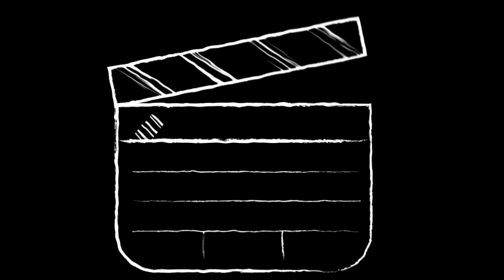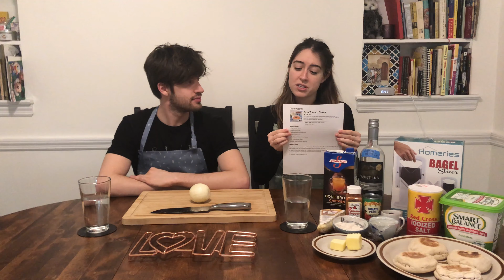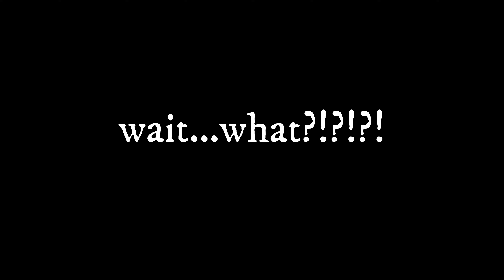QUARANTINE COOKING! How to cook Tomato Bisque and English Muffin Grilled Cheese | COUPLES COOKING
Hello all!
We made it to episode three of Quarantine Cooking! We were low on ingredients this week, so we made an easy tomato bique and english muffin grilled cheeses! We big fans of grilled cheese...especially when it includes an obscene amount of onions. Let us know your favorite variation on grilled cheese and remember to wash your hands!
-Matt and J

Ingredients:

TOMATO BISQUE
2 cloves of garlic
2 tbsp butter
2 tbsp flour
4 cups broth of choice
1 can (16oz) tomato paste (note: we added more)
1/8 to 1/4 tsp cayenne pepper
1 cup half and half
GRILLED CHEESE
4 english muffins
appox. 2 tbsp Smart Balance
brie cheese (as much as you want)
dried cranberries
1 onion
2 tbsp butter
1 tbsp olive oil
salt to taste
splash of white wine

Songs: "Sugar We're Going Down" by Fall Out Boy. "The Celebrated Miunet" by Rafael Krux (public domain)

*About Us*
We're two best friends who fell in love living in Brooklyn, New York. We made this channel to share our love of cooking with you all, and to give us a creative project we could do together during the quaratine! :)